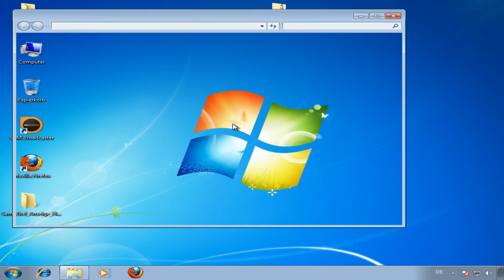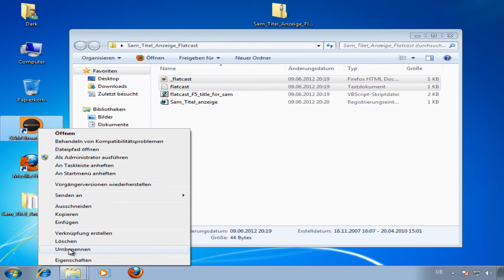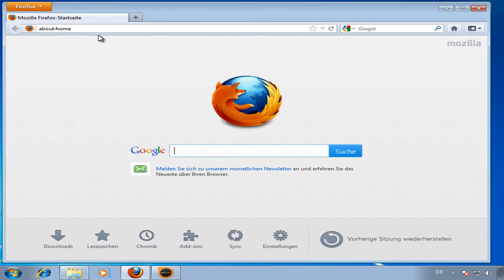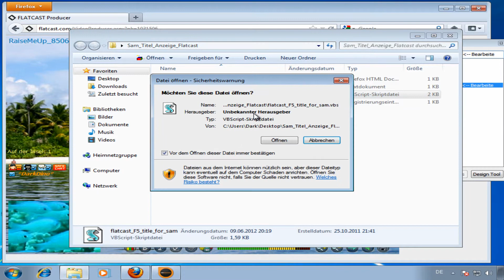Flatcast: Sam 4.0.9 - 4.9.9 Titel Anzeige (32Bit) - DarkDino2010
SAM Broadcaster 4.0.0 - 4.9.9 Titel Anzeige für 32Bit Windows.

Wichtig: Die Benuterkontosteuerung muss abgeschalte sein!

Die Installation bzw. Das einrichten der Titel Anzeige für Flatcast Hintergründe.

Sollten sie je doch die Ältere Version vom Sam Broadcaster haben, so brauchen sie nur den Download für die Original Datei zu nutzen.